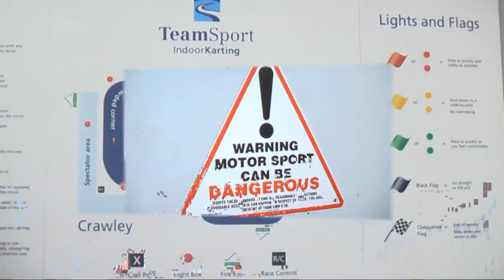Jon Nodding Stag Weekend Karting Event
Jon's Stag Do ... The karting bit!